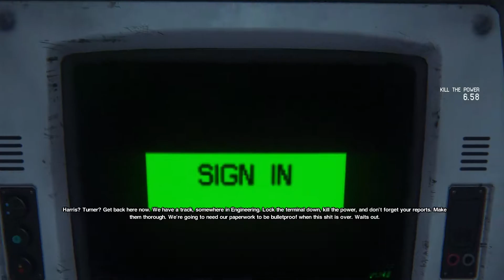Let's Play Alien: Isolation [Part 2]